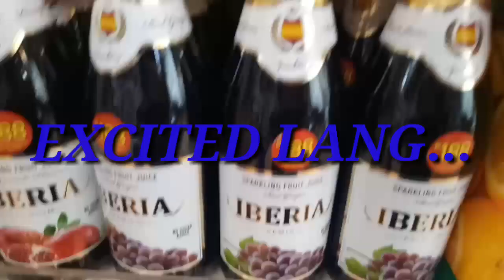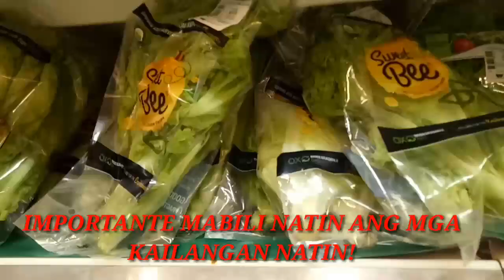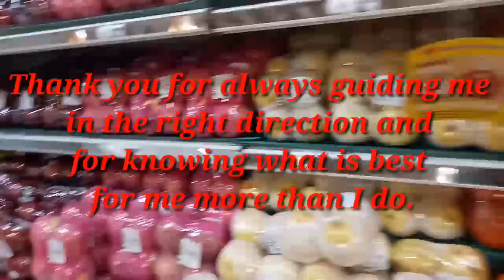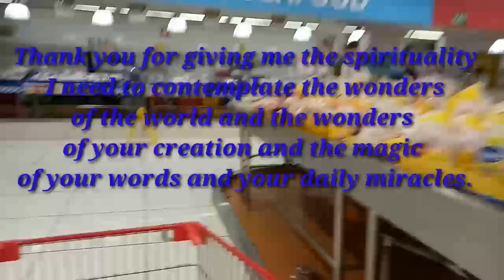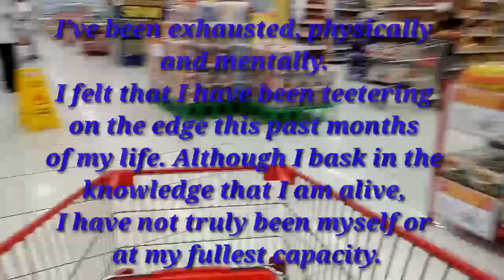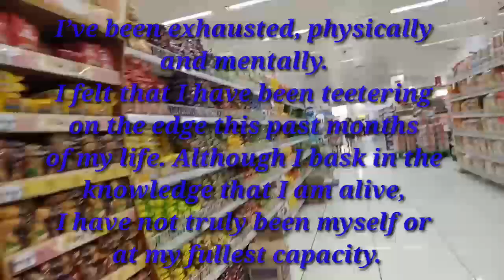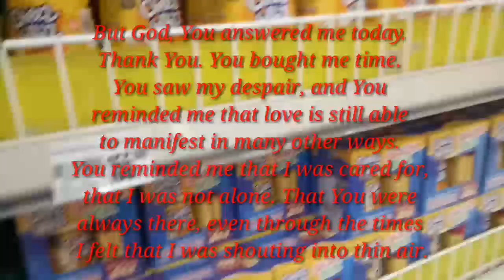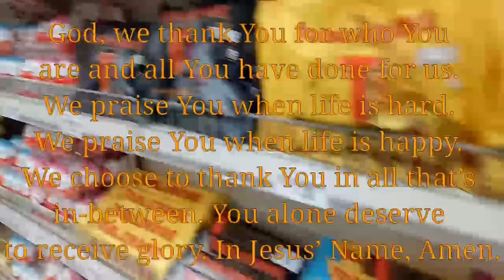LIFE IS LIFE "FREE COVID SURVIVOR FOR THE 3RD TIME"..Thank you lord.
Lord, lift me up for Your blessings today. I pray that you will anoint me with strength and self care today, tomorrow, and always. I pray that You will grace me with patience and wisdom. I pray that You will encourage me throughout the day to take the correct steps to walk proudly, and behave well. I pray all of these things in Your name. Amen.